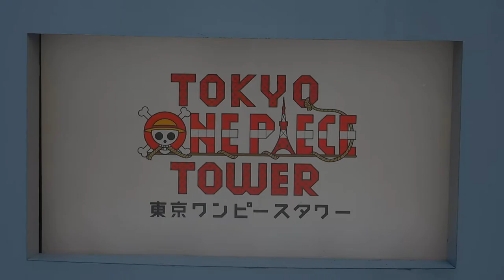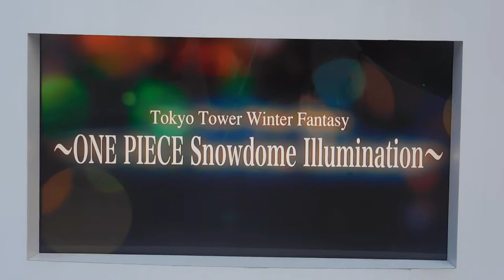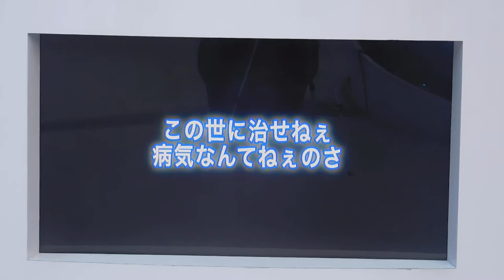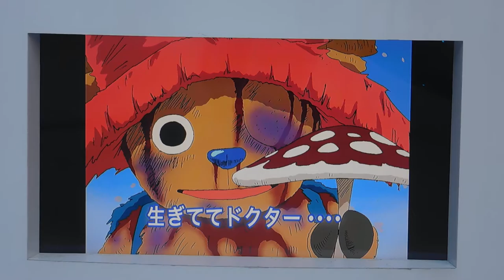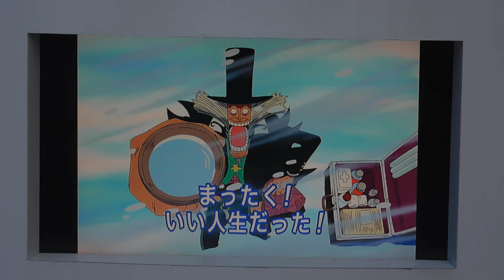DSCN0280クリスマス20170219東京タワー ワンピース スノードーム ショウタイム 前半